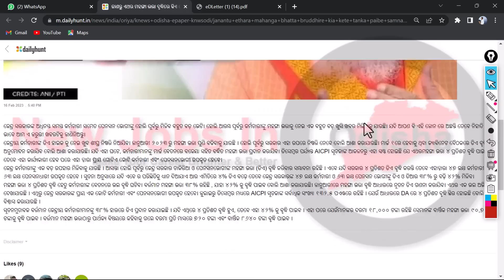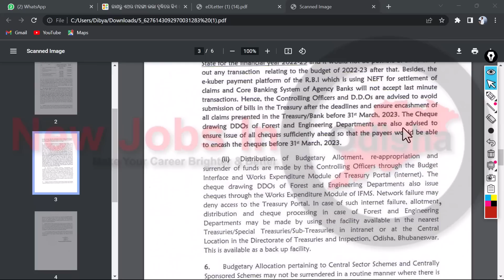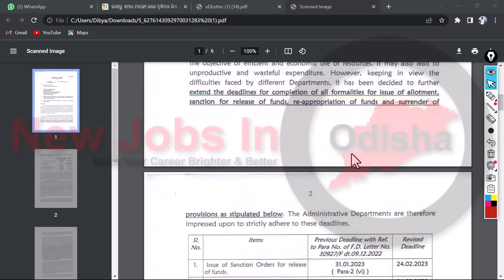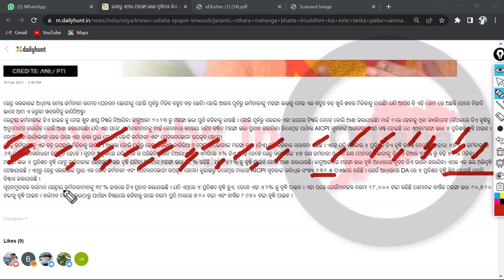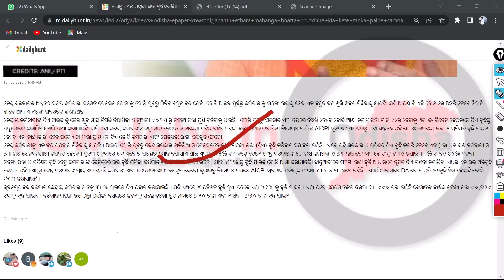🔴ମହଙ୍ଗା ଭତ୍ତା ଓ ଦରମା ବୃଦ୍ଧି ଅର୍ଥବିଭାଗ ତରଫରୁ ଆସିଲା ନୂଆ ଚିଠି // SALARY INCREASE GOVT EMPLOYEES